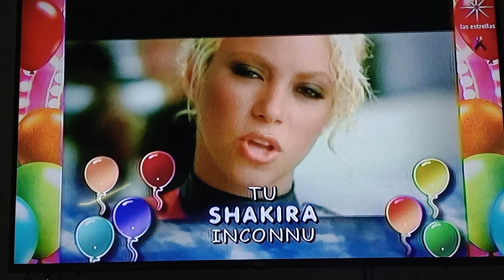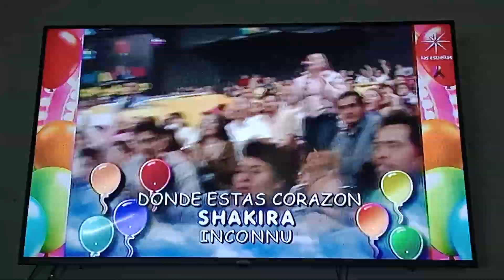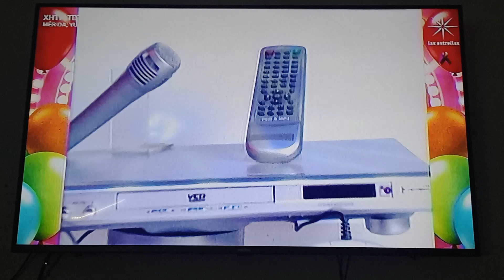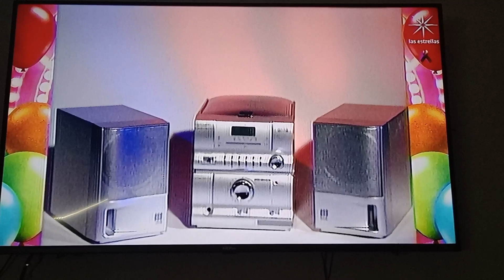En Familia con Chabelo vuelve a ser emitido - 26 de Marzo 2023